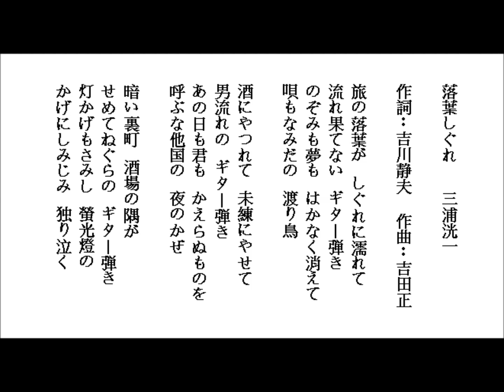落葉しぐれ-三浦洸一 covered by Lonnie 20190916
練習唱日本演歌-落葉しぐれ-三浦洸一